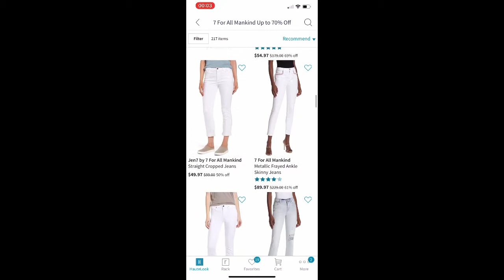How many white pants options does one need